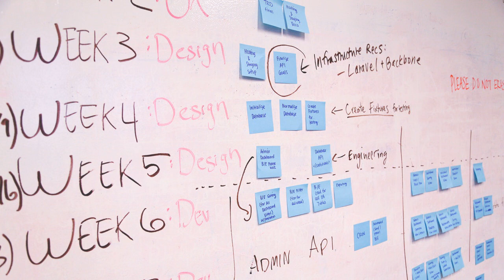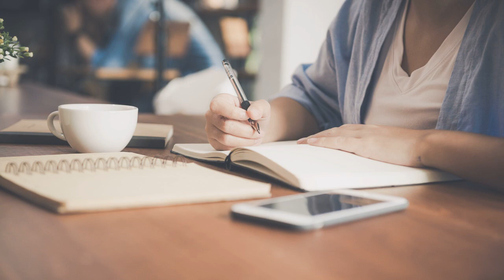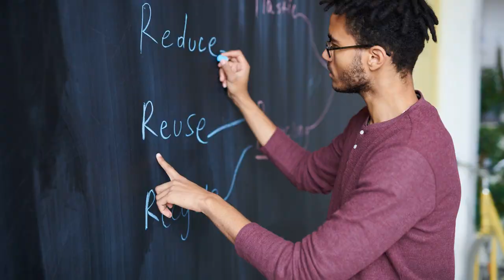5 Smart Ways to Do More in Less Time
5 Smart Ways to Do More in Less Time

Are you one of those people who start projects and leave them without finishing them? If yes, this video is for you. Many of us are eager to start projects and put them into motion – a new craft, a business idea, or home improvements. We love the notion of ‘starting things’ but sadly most of us fail to end the project.

There can be plenty of reasons why you lost your initial enthusiasm about the project, be it failure to plan, running out of cash, stumbling on a roadblock, ..etc.. But what if you deal with the problem before it even originates.
In this video i share with you 5 simple ways to do more in less time.

You may also be interested in my book ‘The Law Of Attraction’: A Simple Guide to Manifest Anything in Life and Attract Abundance, Wealth, Health and Happiness:

You may also be interested in my book ‘Law Of Attraction: Why It Doesn’t Work For You And How To Get Results’